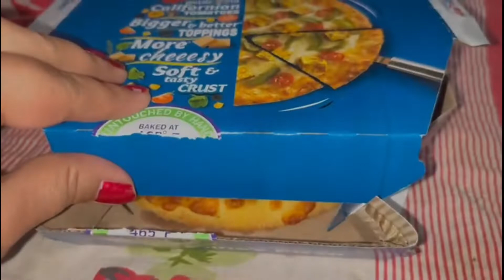Bengali Bhuri Bhoj - Home || রবিবারের খাবারে মন ভোরে গেল || @Tinnifamilyvlogs